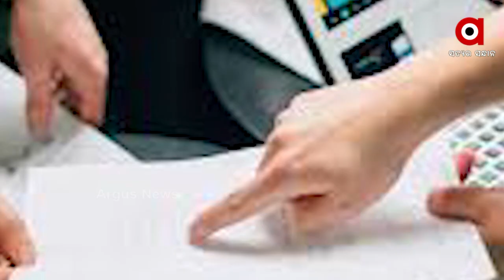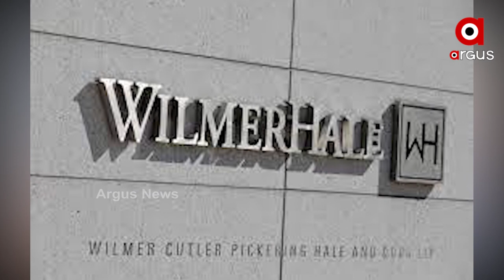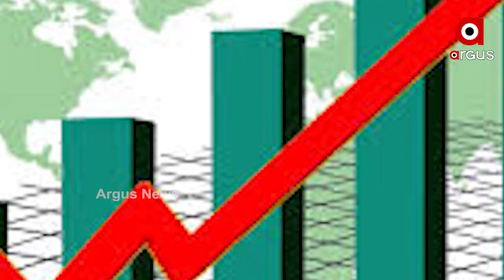World Bank Audit Finds China's Fraud in Ease Of Doing Business Ranking | ArgusNews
India hopes the massive fraud highlighted in the audit report of Doing Business ranking by the World Bank, which pointed out undue pressure from China to improve its ranking, will help shift manufacturing supply chaina to India.